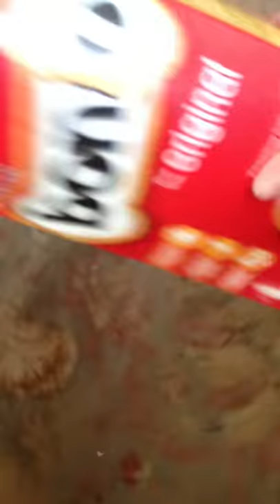Poppy the Manx Airedale getting her head Stuck in a box of Bonios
Poppy knows there's a bit of biscuit left at the bottom of the Bonio box, but can't quite get it.  Then she panics and I have to take the box off, but the greed is too strong...